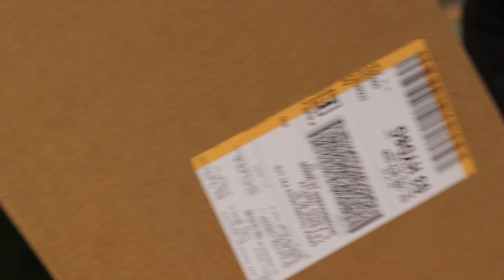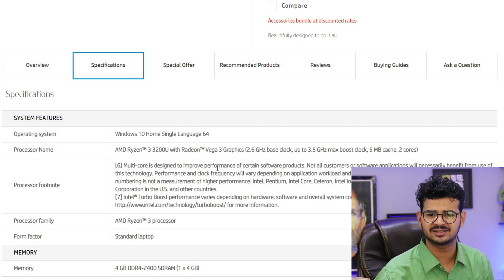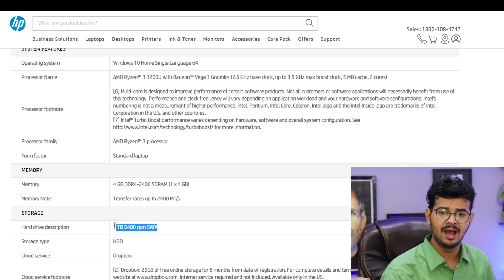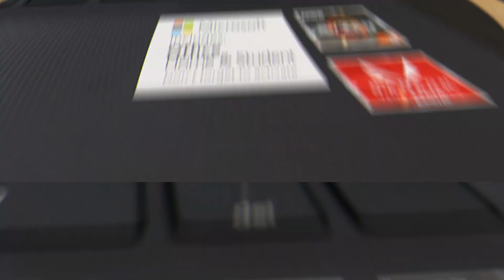HP Notebook 15 db1069au Unboxing & review 2020 | Ryzen 3/4gb/win 10 Best Budget laptop under 30000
ask any question using
it is HP 15 db1069AU 15.6-inch Laptop (3rd Gen Ryzen 3 3200U/4GB/1TB HDD/Windows 10/MS Office/Radeon Vega 3 Graphics), Jet Black laptop review in 2020 , best laptop for students , home workers , teacher, best laptop for work for hiome , coding, and students use . best budget laptop under 30000 indian rupees  . 30k best laptop for students .  best laptop for pubg mobile , counter stick

HP Notebook 15 db1069AU
Overview 0:01
Unboxing 2:25
spec 4:15
concussion  6:15

My Setup